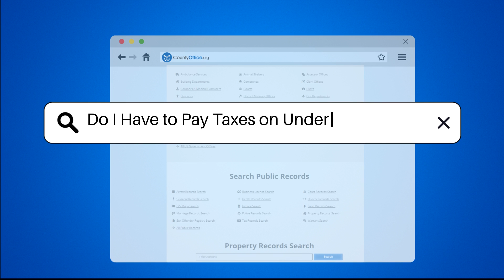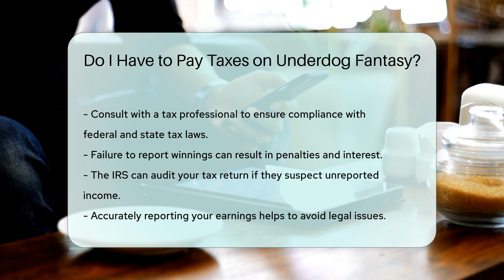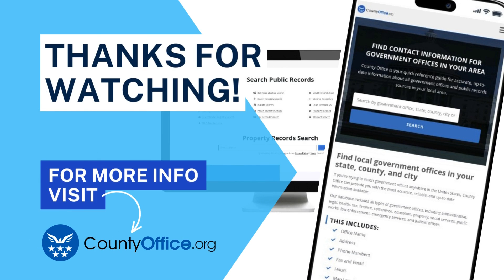Do I Have to Pay Taxes on Underdog Fantasy? - CountyOffice.org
Do I Have to Pay Taxes on Underdog Fantasy? In the realm of fantasy sports, the topic of tax obligations is one that often goes overlooked. However, it's essential to understand the tax implications of engaging in platforms like Underdog Fantasy. In many jurisdictions, fantasy sports are categorized as a form of gambling, leading to the IRS treating winnings from these activities as taxable income.

If you've been fortunate enough to win money on Underdog Fantasy, it's crucial to remember that these earnings must be reported. The IRS mandates that income from fantasy sports be included in your tax return, with all gambling winnings requiring disclosure.

Underdog Fantasy may issue you a Form 1099-MISC or Form W-2G if your winnings surpass a specific threshold, typically set at $600. Even if you don't receive a formal document, it remains your responsibility to accurately report your earnings.

Maintaining precise records of both your winnings and losses is paramount. While losses can be deducted from your winnings, this is only applicable if you choose to itemize your deductions. Remember that losses cannot exceed the amount of your winnings.

State tax obligations are another factor to consider, as each state has its own set of tax laws concerning gambling winnings. Seeking guidance from a tax professional can help ensure compliance with both federal and state regulations to avoid any potential penalties or interest.

Don't risk running into legal issues by failing to report your winnings accurately. The IRS has the authority to audit your tax return if they suspect any unreported income. Stay vigilant and ensure your earnings are reported correctly to sidestep any unnecessary complications.